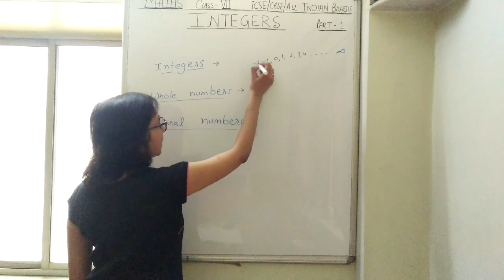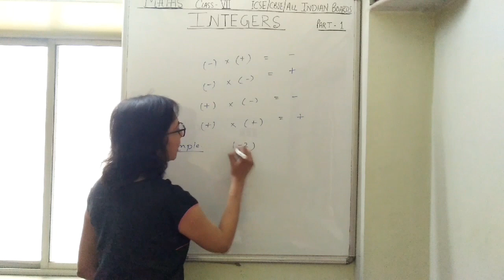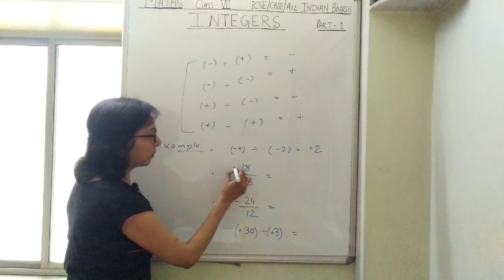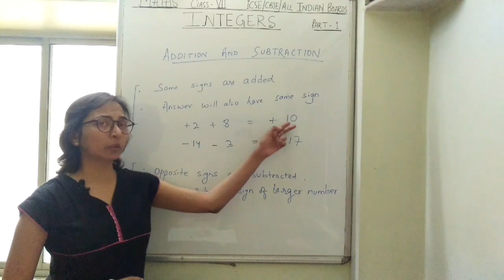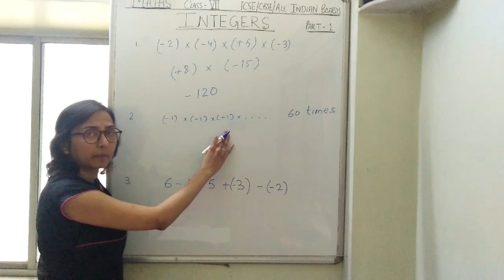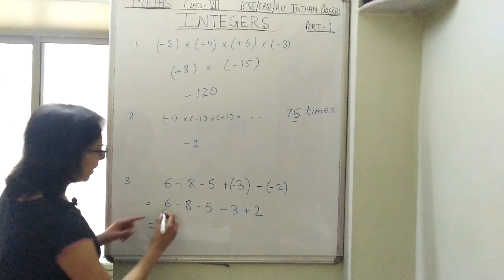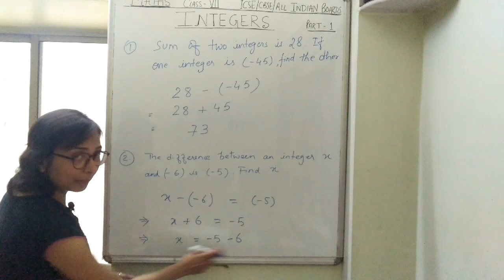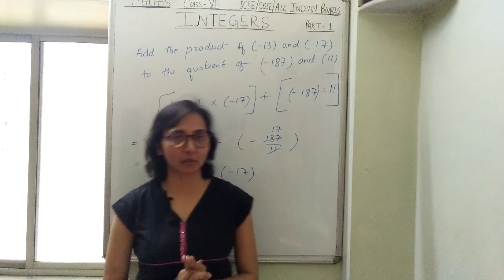Integers For Class 7 Maths l Rules for Addition, Subtraction Multiplication, Division of Integers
Integers is the first chapter of class 7 maths. Understand the rules for Addition, Subtraction Multiplication, Division of Integers with same signs and different signs.